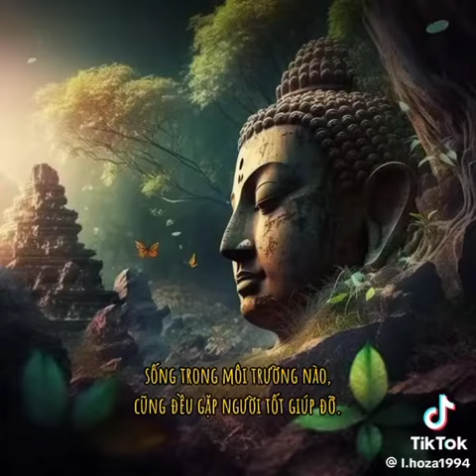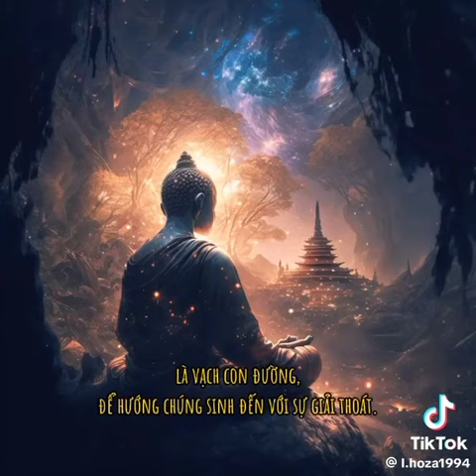10 Phước Báu Dành Cho Người Hay Chia Sẻ Phật Pháp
🙏Lợi ích của việc chia sẻ Phật Pháp cho mọi người cũng giống như chúng ta Bố Thí Phật Pháp cho chúng sanh vậy. Công Đức Vô Lượng
🙏Giúp mọi người hiểu nhiều Phật Pháp thì sẽ làm cho chúng sanh bớt khổ đau, muộn phiền. Thân tâm an lạc, trí huệ được minh mẩn.
🙏Kính chúc Quý Phật Tử luôn được tinh tấn mỗi ngày, gia đạo bình an, mỗi bước đi đều được hanh thông.
🙏Biết Ơn Phật đã chỉ dẫn cho chúng con con đường sáng, con đường lành thiện, an lạc vô vi.
🙏NAM MÔ ĐẠI BI QUAN THẾ ÂM BỒ TÁ
🙏NAM MÔ TIÊU TAI TĂNG PHƯỚC THỌ BỒ TÁT
🙏NAM MÔ HOAN HỶ TẠNG BỒ TÁT